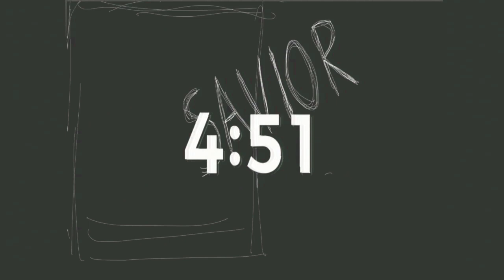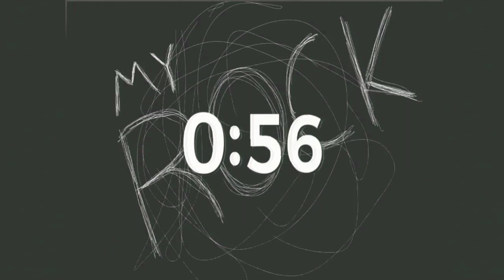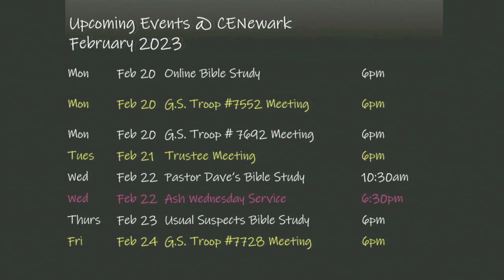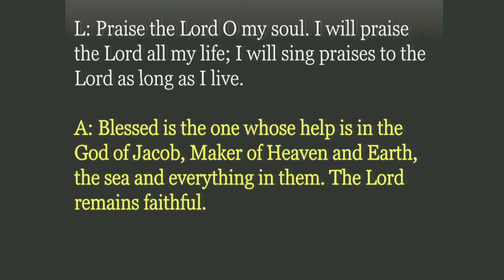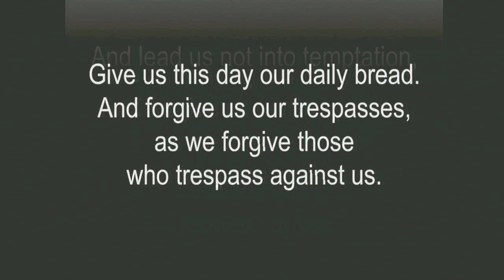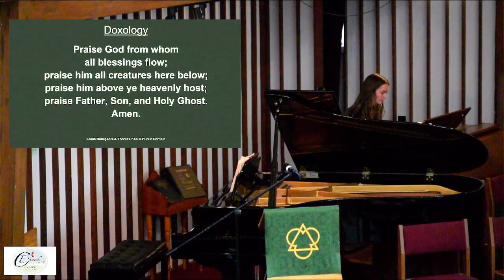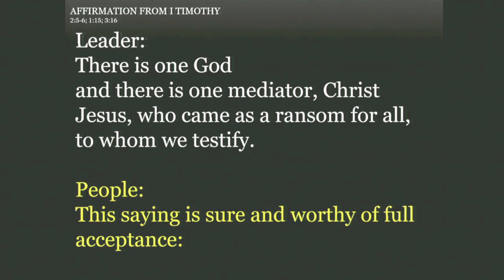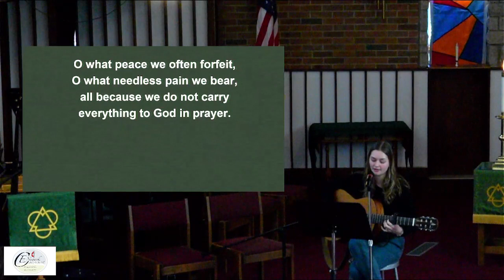Star Trek: Make It So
Pastor Dave Pagura
Feb 19, 2023